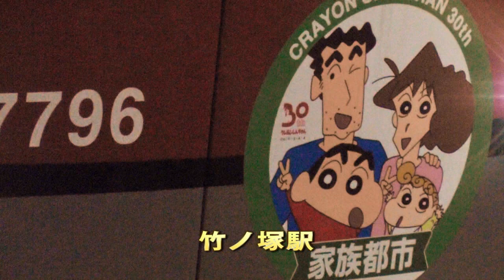クレヨンしんちゃん家族都市プロジェクトヘッドマーク掲出 東武スカイツリーライン竹ノ塚駅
夜の竹ノ塚駅です。入線してきた東武スカイツリーラインの電車、なんと、クレヨンしんちゃんのヘッドマーク付き。あわててカメラを取り出しました。ラッキー。